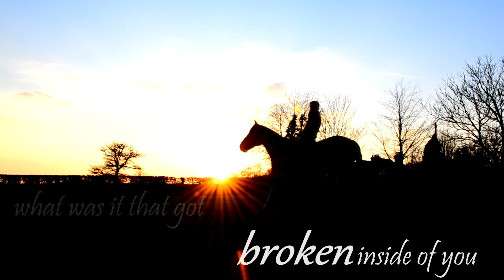somehow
hi everyone im so sorry that i haven't uploaded a slightly edited video is so so long but finally i have. i got some lovely silhouette shoots a week ago and although my editing dosent make up for them i think it turned out ok xxxx i hope you like it xxxx

over the past two weeks i filmed quite alot so i will hopefully be able to make a few more videos soon. last saturday i had another jumping lesson and ezzie was a star he allways puts his heart into everything, you should see his little face when he achieves it hes so happy xxx its such a lovely feeling when you know that your horse enjoys what hes doing xxx i also yesterday had a pony club lesson where i showjumped and cross country for the first time in 10 months!!! all though they were tiny we both had the best time at one point ezzie thaught he was doing a hunter trial haha it was such a great day xxxx sorry for the essay but i hope everyone is well and all the horses are happy xx i should be uploading another with in a week, sorry i havent been very dedicated at the moment exams are just killing me and i may not be able to ride for another 6 WEEKS!!! :(

song: i hope you find it now
camera: Nikon D3100
horses: maria, 22 year old welsh mountain pony
ezzie: 14.2 cob xxx